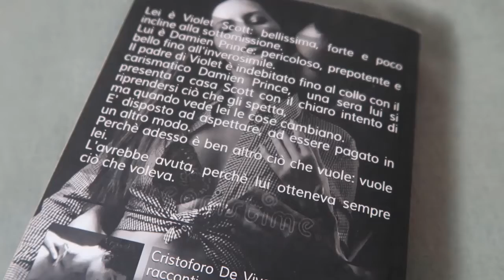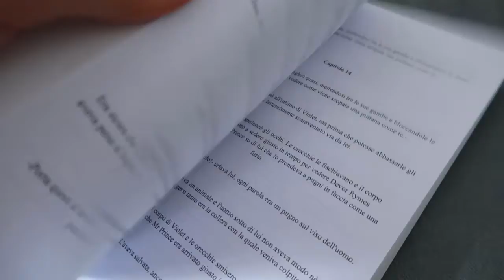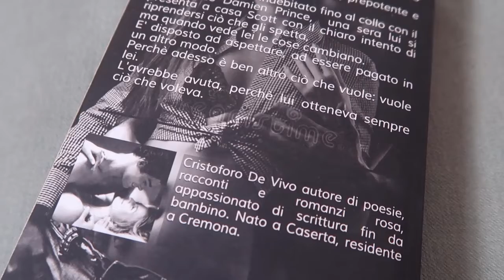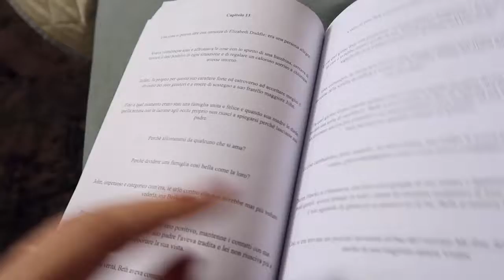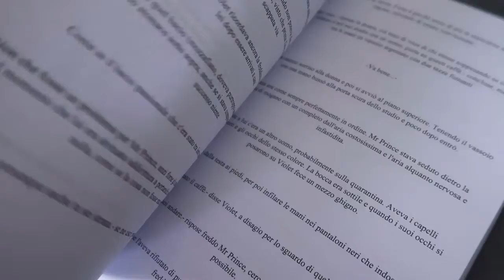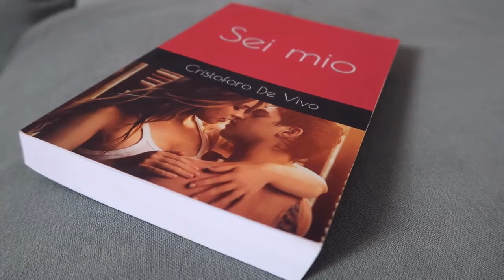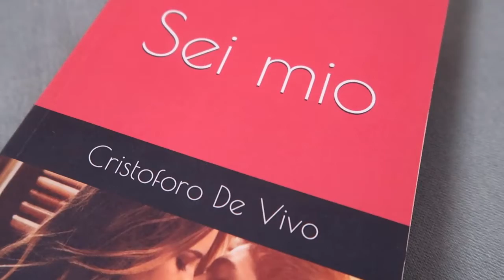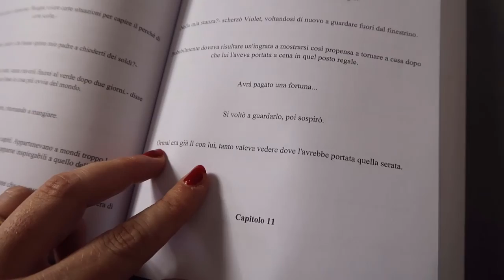Sei mio di Cristoforo De Vivo | VETRINA DELLO SCRITTORE (recensione)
Ciao Amici!
Stasera vi propongo una collaborazione per la rubrica "Vetrina dello Scrittore". Lo scrittore e amico Cristoforo De Vivo mi ha inviato il suo ultimo libro "Sei mio". Vi lascio qui la scheda tecnica che trovate su Amazon, mentre per sapere cosa ne penso io vi tocca vedere il video...
Aggiungo solo una cosa, il formato Kindle si scarica gratuitamente.

Lei è Violet Scott: bellissima, forte e poco incline alla sottomissione.Lui è Damien Prince: pericoloso, prepotente e bello fino all'inverosimile.Il padre di Violet è indebitato fino al collo con il carismatico Damien Prince e una sera lui si presenta a casa Scott con il chiaro intento di riprendersi ciò che gli spetta.Ma quando vede lei le cose cambiano. E' disposto ad aspettare, ad essere pagato in un altro modo.Perchè adesso è ben altro ciò che vuole: vuole lei.L'avrebbe avuta, perchè lui otteneva sempre ciò che voleva.Dal testo: "-Violet...- quasi sussurrò il suo nome, tenendo a stento a freno la voglia di passare la lingua su quel corpo e scoprirne il sapore.Si ritrovò ad alzarle un lembo della canotta e a passare il naso sul suo fianco, per poi morderla leggermente.-Damian, cosa...- Violet cercò di abbassarsi la canotta, anche se aveva sentito una fitta di piacere nel basso ventre.-Rifallo...chiamami di nuovo.- disse lui con voce roca, abbassando di poco a molla del pantaloncino per darle un altro morso leggero sul fianco.Violet chiuse gli occhi, reprimendo l'impulso di chiudere anche le gambe per il piacere che stava provando."

Dettagli prodotto
ASIN ‏ : ‎ B08WSFX1NZ
Editore ‏ : ‎ Independently published (16 febbraio 2021)
Lingua ‏ : ‎ Italiano
Copertina flessibile ‏ : ‎ 404 pagine
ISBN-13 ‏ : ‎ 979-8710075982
Peso articolo ‏ : ‎ 680 g
Dimensioni ‏ : ‎ 15.24 x 2.31 x 22.86 cm

Link all'acquisto